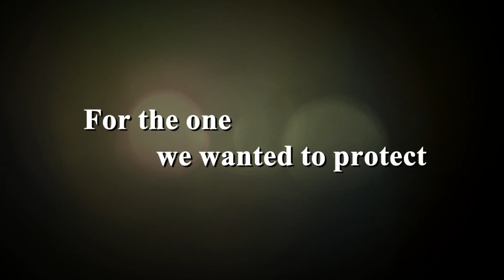One for All, All for One - Official Trailer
Directed by PARK Don-sa, PARK Sa-yu

CGV Movie Collage Award, JEONJU Int'l Film Festival 2014